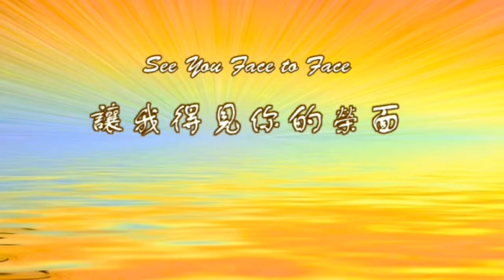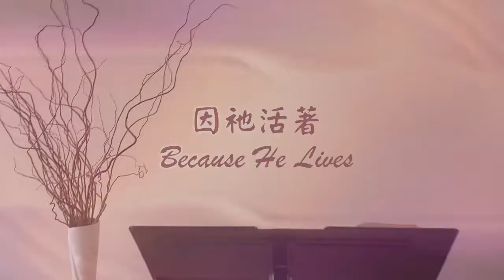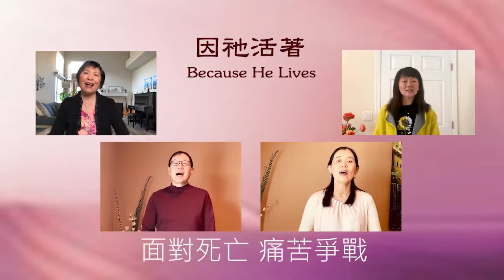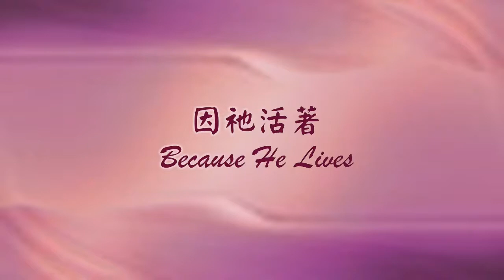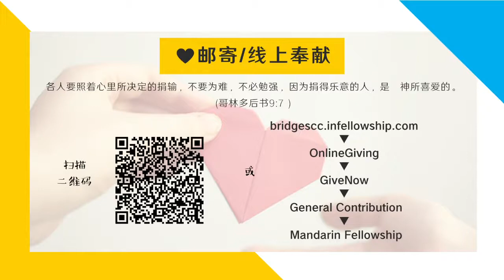2021-04-11 主日敬拜 | 成为基督的见证人 | 使徒行传 1: 1-11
意料之外的将来
使徒行传 1:1-14
路加医生写信给提阿非罗，记录了耶稣升天之前，他与门徒最后一起四十天的日子；路加
亦记载了耶稣升天之后门徒一起决定谁去取替犹大的位置。使徒行传让我们看到耶稣门徒
如何经历圣灵的能力去实践上帝的使命，活出一个意料之外的将来。
1. 你曾经历过“何去何从”的感受吗？请分享你一个对人生不知所措的经历。
2. 阅读3-5节。耶稣复活之后的40天，他与门徒一起作什么？耶稣选择了什么话题？
3. 阅读6–11节。门徒最关心的是什么呢？耶稣如何回应门徒的问题呢？门徒被呼召做什
么呢？他们将如何完成他们的呼召呢？
4. 阅读12–14节。当等候耶稣的应许实现之前，门徒做了什么呢？
5. 在这段经文，什么是门徒“意料之外的将来”呢？
6. 用一点时间来梦想一下你的将来，或者是你家庭的将来，又或是这小组的将来。如果
上帝的使命透过你的生命彰显出来，你的将来是怎样的呢？今日我们的心和生活需要
作出什么改变，以致上帝的国得以扩展呢？